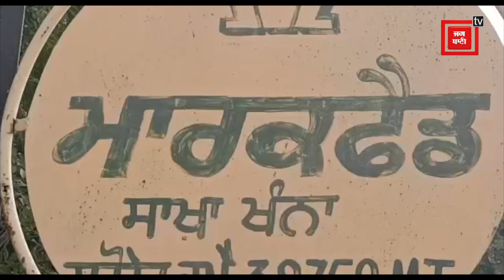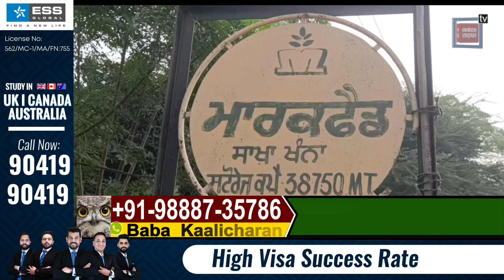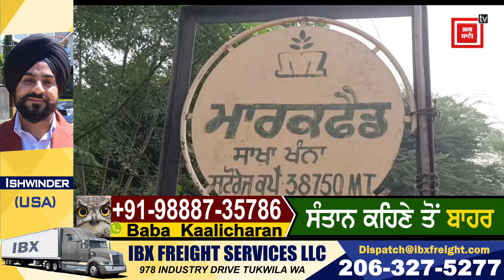DAP ਖਾਦ ਨਾ ਮਿਲਣ 'ਤੇ ਕਿਸਾਨਾਂ ਨੇ ਬੰਦ ਕੀਤਾ ਖੰਨਾ-ਜੰਮੂ ਮਾਰਗ, ਆਮ ਜਨਤਾ ਪਰੇਸ਼ਾਨ